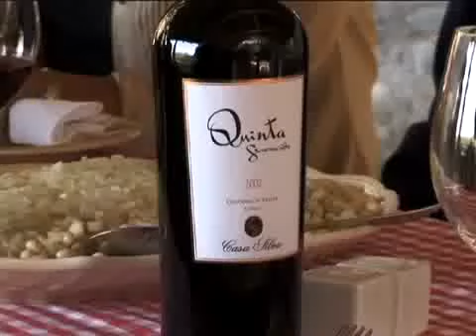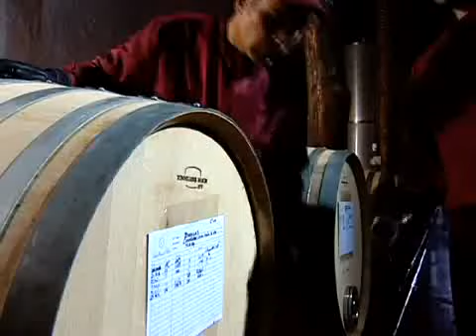Viña Casa Silva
Importação Exclusiva Vinhos do Mundo para todo o Brasil. Viña Casa Silva (Valle de Colchagua - Chile)